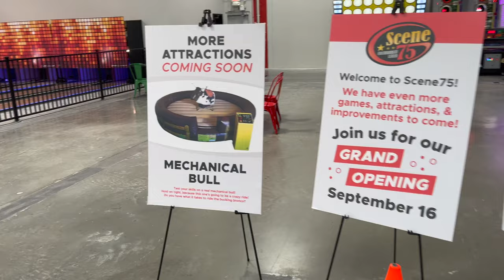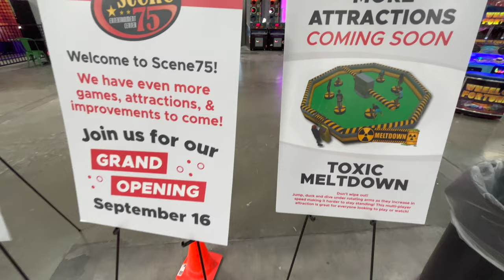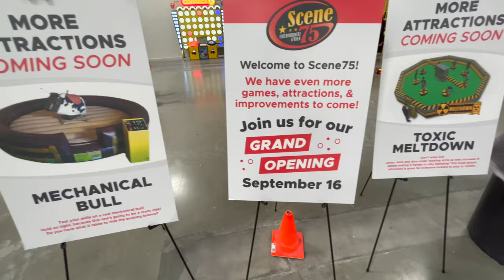(4K) FIRST VISIT TO BRAND NEW SCENE75 CHICAGOLAND! TOUR/REVIEW VLOG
-Filmed by iPhone 13 -You can use this footage but please credit me.

Hey Y’all! This is my first visit to Brand New Scene75 Chicagoland in Romeoville, IL! I’ve have been tracking this place since it’s announcement Early 2021 and recently opened on Aug 17, 2022! Come Join Me and my Mom of this New FEC in Chicago! I show everyone around the brand new Facility￼ and all the attractions! So sit down and enjoy the video!

00:00 Intro
00:14 Arrived To Scene75
00:27 First Reactions/Starting The Day
00:54 Tsunami Roller Coaster
02:50 Drop Tower Review
03:08 Overview Of Scene75
04:18 Scene75 Chicagoland Tour
10:25 Scene75 Vlogging
11:56 Tsunami Offrides
12:40 Final Thoughts Of Scene75
13:57 Outro